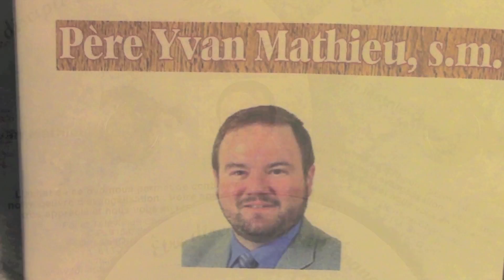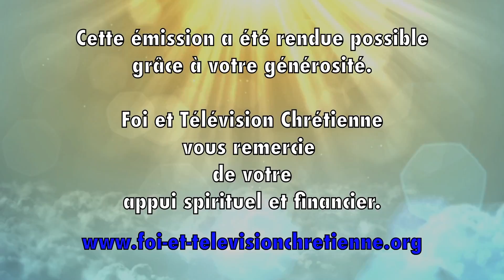FTC 16-42 Abbé Jacques Kibwenge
Tout est accompli Émission 2